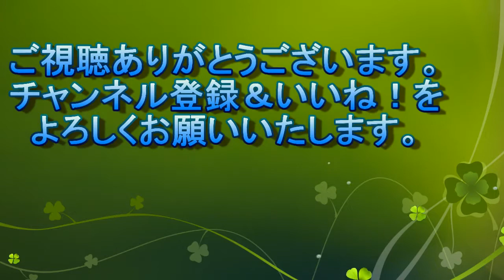wsf_wingsf2021/06/30＠検見川浜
梅雨の雨上りで、風弱く、ウインドサーフィンとウイングサーフィンが浮いていました。

Tchaikovsky
ヴァイオリン協奏曲 ニ長調 Op.35　第2楽章　Canzonetta : Andante attacca